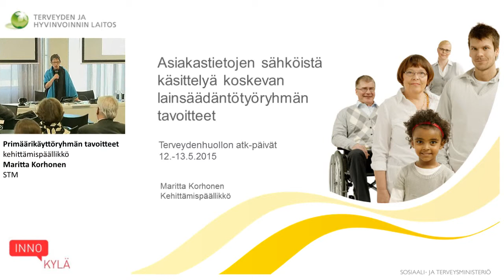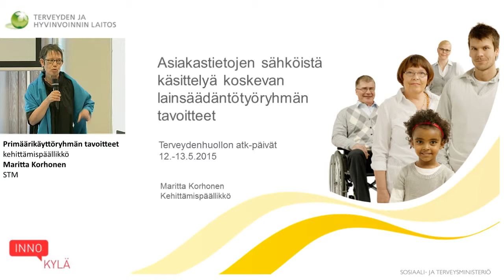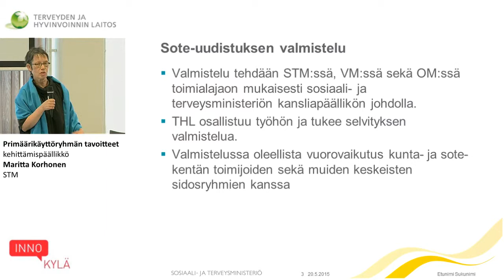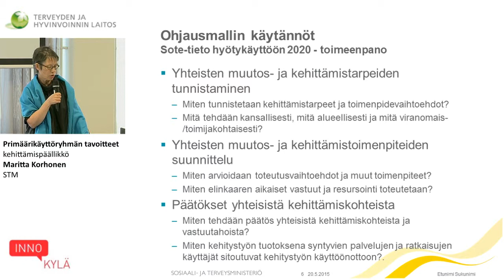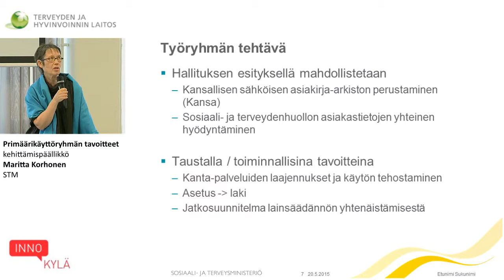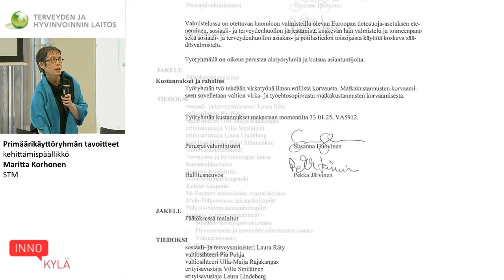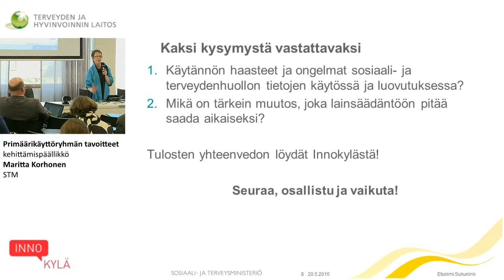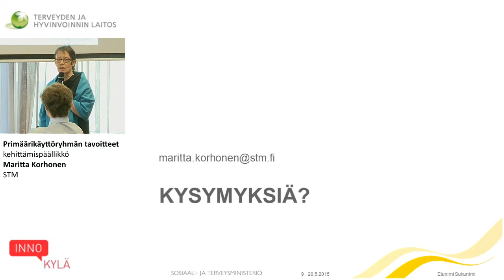Primäärikäyttöryhmän tavoitteet (kehittämispäällikkö Maritta Korhonen, STM)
Lainsäädäntöryhmien Kick off -seminaari 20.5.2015

Sosiaali- ja terveydenhuollon asiakastietojen sähköistä käsittelyä sekä toissijaista käyttöä valmistelevien lakityöryhmien Kick-Off -seminaari